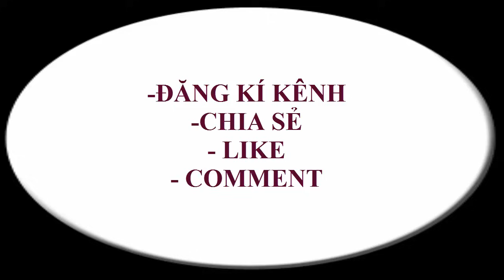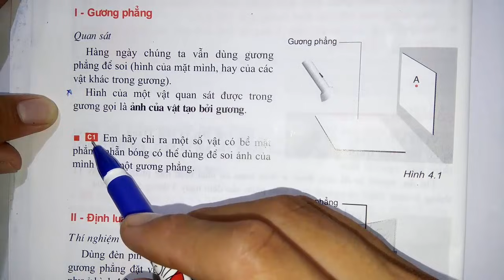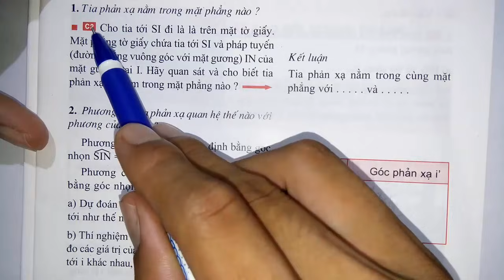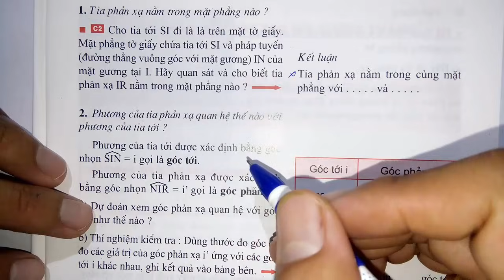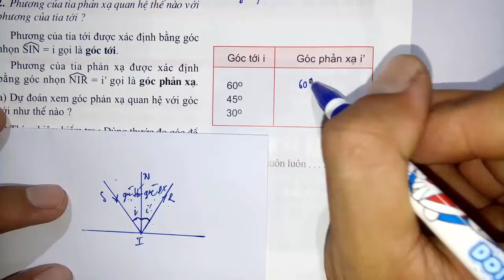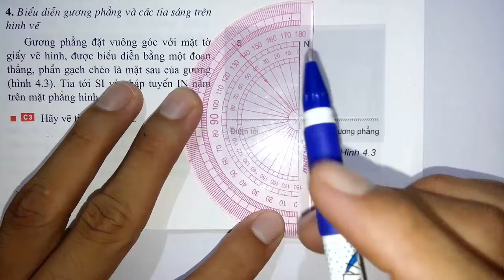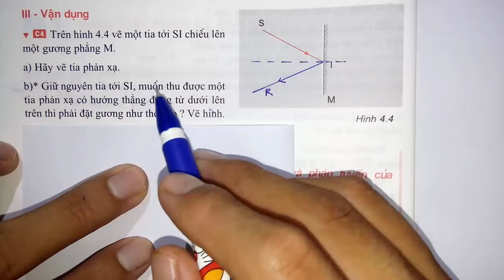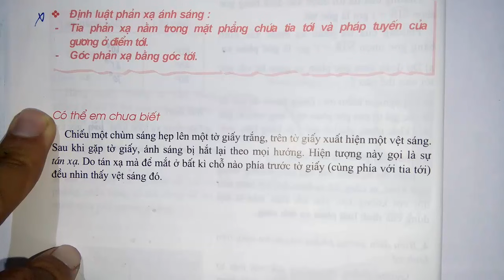Vật lý lớp 7 - Bài 4 - Định luật phản xạ ánh sáng